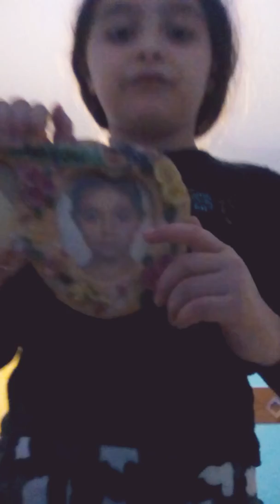April 9, 2020